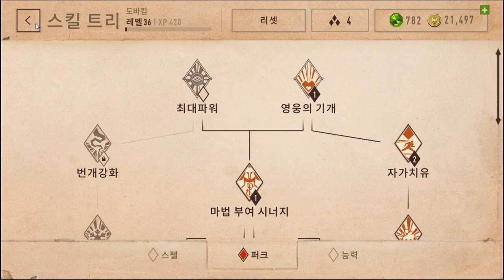허무한 엔딩 스카이림M 3-2편 완결